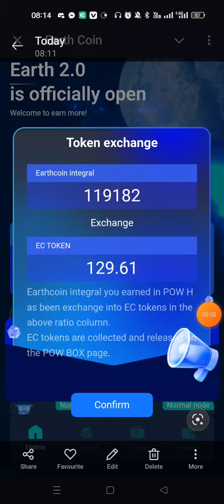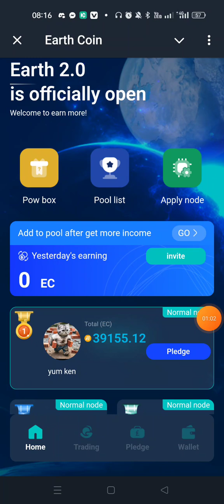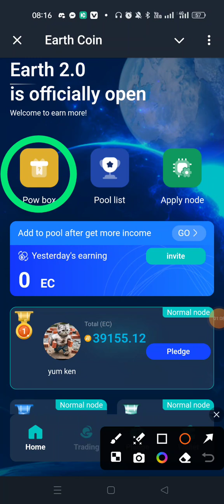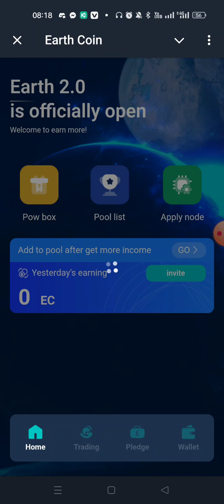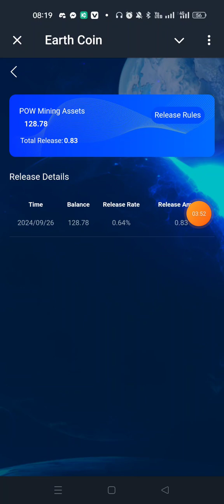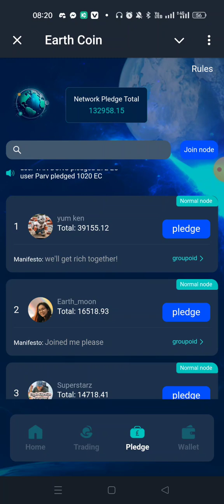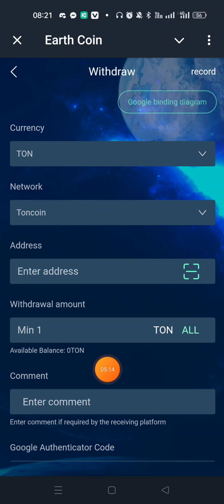earthcoin withdrawal update